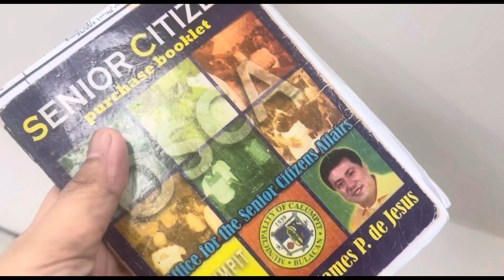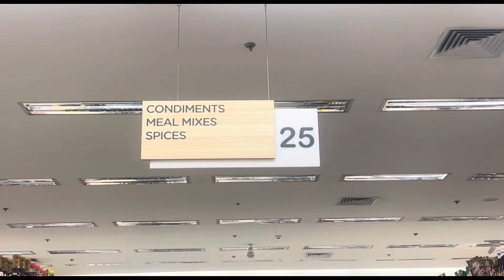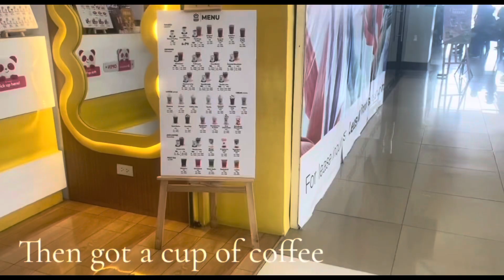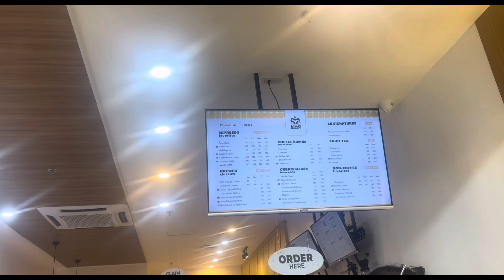JOYFULL LIFE: BUSY DAYS/GROCERY SHOPPING, ERRANDS, DINNER PREP/Mommy Vlog/ Filipina Mom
Hello everyone! How are you? I hope everyone is well! Here is a bit of my life as a stay at home mom☺️